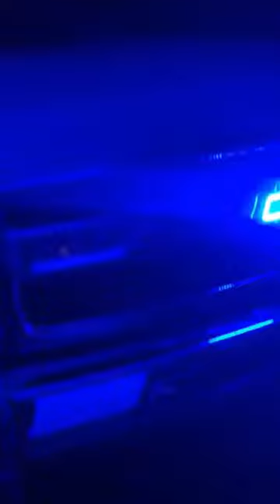Primo Dynamic Chevrolet Bow tie Emblem Bluetooth Controller